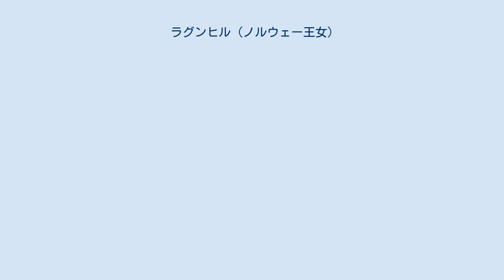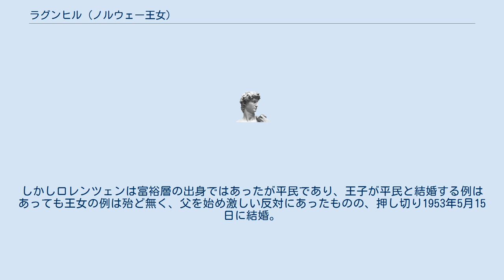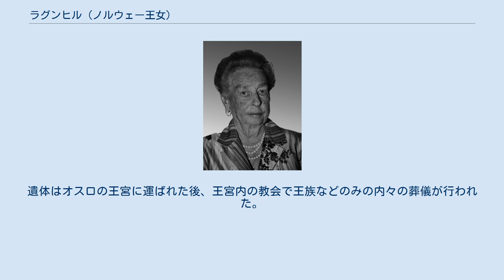ラグンヒル (ノルウェー王女)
オラニエ＝ナッサウ勲章受章者
ラグンヒル （ノルウェー語: Ragnhild Alexandra, 1930年6月9日 - 2012年9月16日）は、ノルウェー王女。
当時王太子だったノルウェー王オーラヴ5世と王太子妃マッタ・アヴ・スヴェーリエの長女としてオスロで誕生。
妹はノルウェー王女アストリッド、弟はノルウェー王ハーラル5世。
 ノルウェーに王女が誕生したのは1301年に誕生したホーコン5世の王女以来629年ぶりのことだった。
ファーストネームはノルウェーの神話に登場するハーラル美髪王の母親の名前から、セカンドネームは曾祖母のイギリス王妃アレクサンドラ・オブ・デンマークにちなんで名づけられた。
 出生当時、女子の王位継承権がなかったため、法の改正が検討されたが、弟ハーラルの誕生によりこの時点では実施されなかった。
 1931年、王女の誕生を記念し、南極のドロンニング・モード・ランドの北側の海岸の一部がプリンセス・ラグンヒル・コーストと命名された。
他にも多くの船にその名がつけられた。
 1940年、ドイツ軍がノルウェーに侵攻すると、母・マッタらとスウェーデンへ亡命したが母子を受け入れることでドイツの侵攻を受けると恐れる中立国スウェーデンでは歓迎されたとは言えず、またドイツ軍とノルウェーの傀儡政府が祖父らの権利を剥奪しわずか3歳の弟ハーラルをノルウェー王にしようとしていることを知ったスウェーデンに多数存在する親独派らの圧力に身の危険を感じた母・マッタと共にアメリカ大統領夫妻の招きに応じて、フィンランドからアメリカ海軍の軍艦でアメリカへ向かった。
アメリカではホワイトハウスなどに住んだ。
アメリカでは母や妹、弟と共にラジオなどに頻繁に出演し、ノルウェーへの支援を求めた。
 1952年のオスロオリンピック開会式では、イギリス国王ジョージ6世の葬儀参列のため欠席した祖父の代理として開会を宣言した。
 大戦後、帰国してすぐに国王の護衛官エアリング・ロレンツェン（1923年 - 2021年）と知り合う。
二人は恋に落ちた。
しかしロレンツェンは富裕層の出身ではあったが平民であり、王子が平民と結婚する例はあっても王女の例は殆ど無く、父を始め激しい反対にあったものの、押し切り1953年5月15日に結婚。
結婚のパレードには多くの市民が詰め掛けた。
しかし貴賎結婚という言葉が未だ生々しい時代ゆえ、多くの王族としての権利を失った。
欧州の王族の慣例を破った王女という好奇の視線を避けるように程なく夫の事業の拠点の一つだったブラジルに移住。
夫との間に3人の子を得た。
 1995年、自伝を出版している。
 葬儀に関しノルウェー政府は国葬を行うことを申し出たが、ロレンツェンは固辞。
遺体はオスロの王宮に運ばれた後、王宮内の教会で王族などのみの内々の葬儀が行われた。
遺言により幼少期を過ごしたオスロ郊外アスケーに埋葬された。